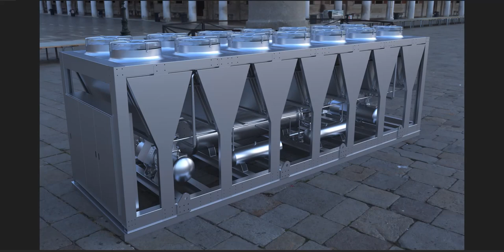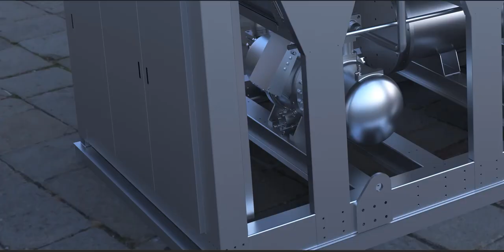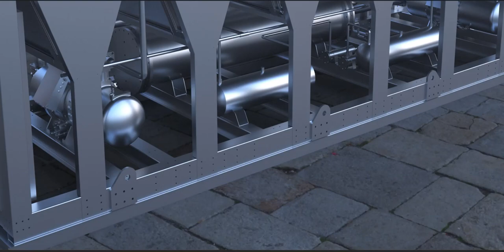Cool it off!